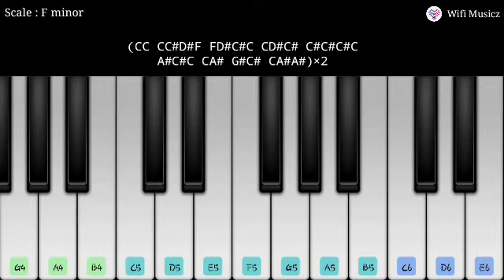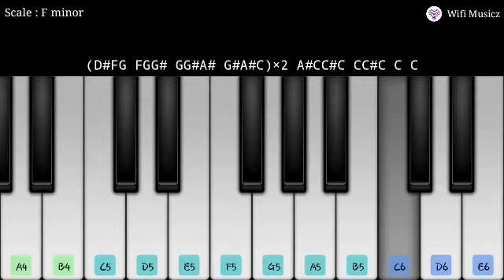Oru thaali varam song | Deva | Devotional songs | Piano notes | Keyboard notes | Wifi Musicz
We don't have any copyrights of this song

Movie : Purusha lakshanam
Song  : Oru thaali varam
Scale : F minor
Sound Plugin : Piano